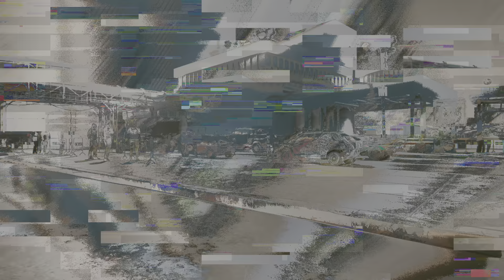Cyberpunk 2077 2.0 | PART 45 | EDGERUNNER